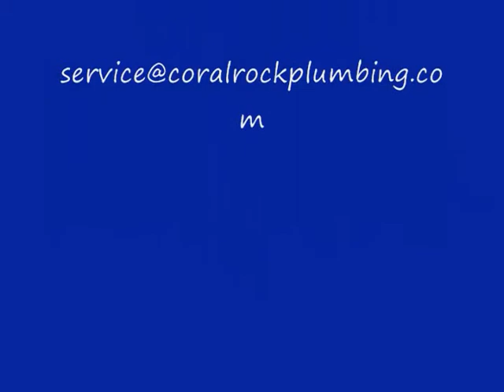Miami Plumber 24 hours Coral Rock Plumbing and Gas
Miami sewer line camera inspection, home buyers beware, have a home inspection done before you buy that house.  Do not buy what you do not see!

We have been a witness to hundrends of homes newly purchased or renovated and the sewer line is completed broken, worn out, collapsed or filled with roots.